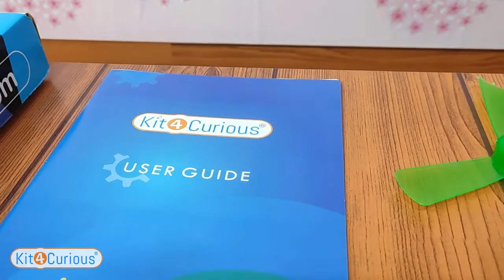Basic Electronics Kit UNBOXING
Buy a basic DIY components kit (Rs. 169/-) from amazon

Buy a DIY Components kit with connection diagram (20 items Rs 235/-) from amazon

Buy a DIY Components kit with booklet (70+ items Rs 399/-) from amazon

Buy a DIY Components kit with instruction guide (100+ items Rs 699/-) from amazon

Buy a DIY Components kit with instruction booklet and video tutorials (300+ items Rs 1799/-) from amazon

More loose components for science and school projects

Buy project components from amazon online from above links. You can get LEDs, Motor, 9v battery, 9v battery connector, wire, switch, Sound buzzer, AA battery holder, vibration motor, Copper plates, Zinc plates, Magnets, Clips, Fan, Propellers and much more for your DIY, School, Science projects.